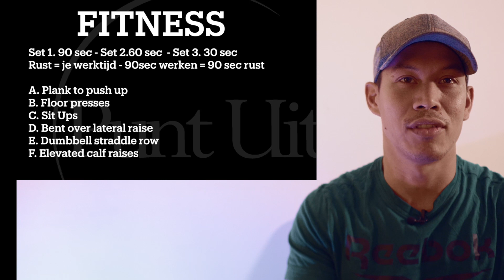Fitness Workout 12 - Lockdown- 03 -01 -2022